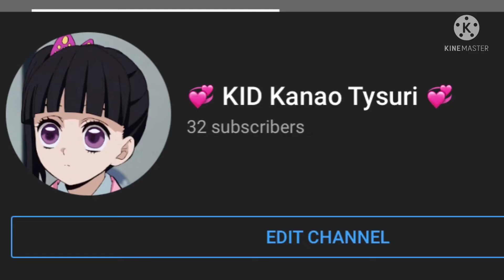Thanks for 32 subs ;)